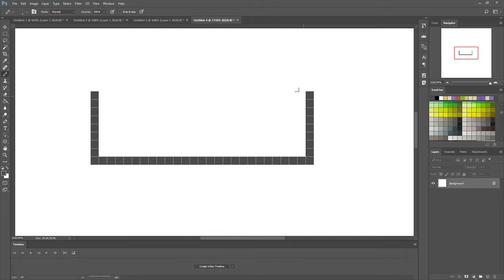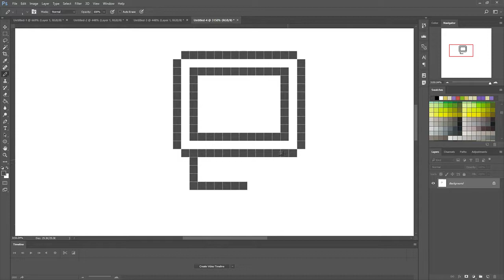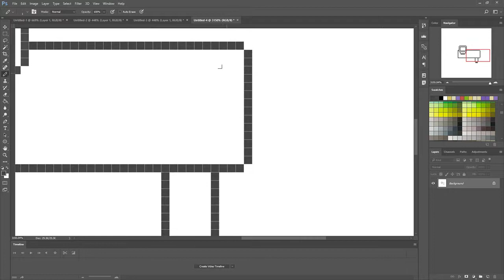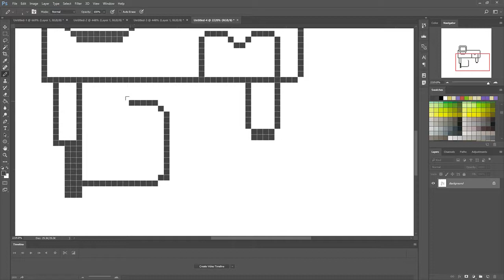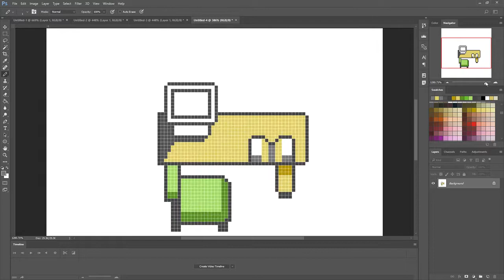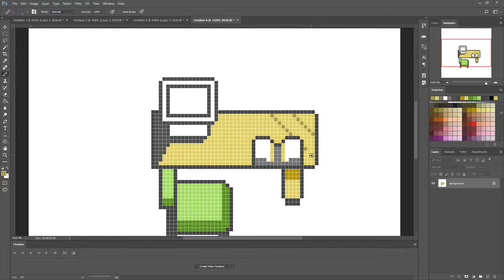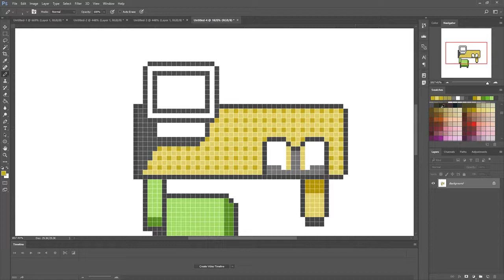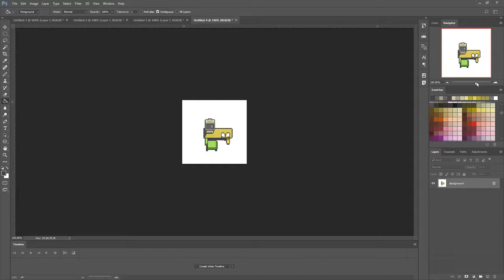How To Draw Pixel Computer Desk with Monitor Book Chair